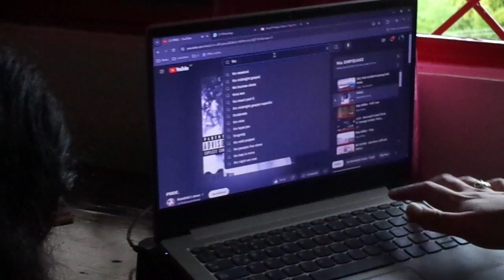Todos somos familia | The Godfather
Serie de mis días a día grabados con la Sony Cyber -Shot DSC W690